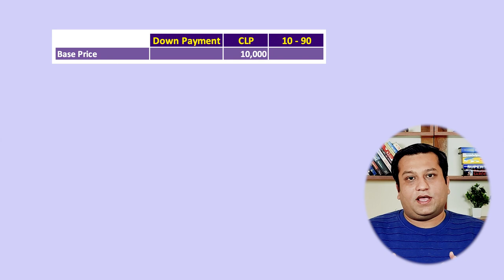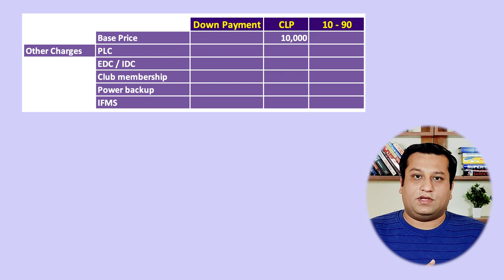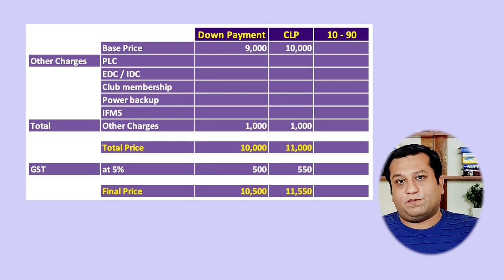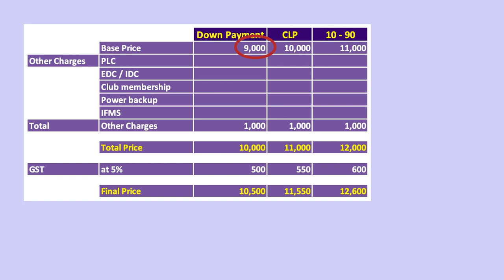Investing in Under Construction Flat | Truth about Capital Appreciation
In Indian real estate it is believed that an under construction flat bought at the project launch stage gives excellent capital appreciation and maximum return on investment (ROI). Developers claim that an under construction flat can give you 30 - 40% returns in 3 - 4 years by the time you get the possession. But is it true ? Do you really get 30 - 40% capital appreciation in an under construction property by the time it becomes ready to occupy. We will discuss the same in this video with the help of few data points which will bring complete clarity around investing in under construction flat and the real truth about capital appreciation in real estate investment.

1. What are the cost involved in developing a real estate project.
2. How price is set for an under construction flat
3. What are the different payment plans of under construction flat
4. What is down payment plan in under construction flat
5. construction link plan in under construction flat
6. construction link plan vs down payment plan
7. 10 90 payment plan
8. Capital appreciation calculation in real estate India
9. Price of ready to occupy flat
10. Price of Under construction property v/s ready possession
11. what to invest in under construction flat or ready to occupy
12. Best time to invest in a flat

Objective of this channel is to help young Indian know the unknown about buying a property in India

My mission is to educate young Indians about property buying process, starting from
1. How to find & buy your first house
2. How to invest in Indian real estate and make passive income
3. How to create wealth from real estate
4. Learnings for property buyers from real estate case studies

A Realtor, Entrepreneur, Investor & Educator
I have worked with top developers of the country, have been an entrepreneur into Proptech space & a real estate investor for last 14 years
I want to share what I have learned to help you make a better informed decision based on awareness